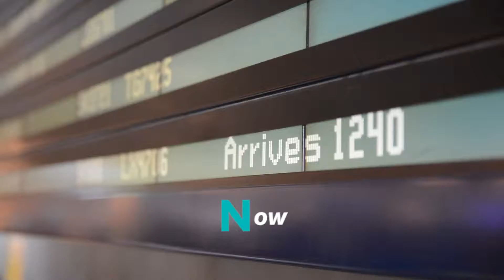Bli utbytesstudent - NU!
Att upptäcka världen genom att vara utbytesstudent är ett fantastiskt sätt att lära känna sig själv och andra. Du utvecklar din problemlösningsförmåga, får bättre självförtroende och lär dig språket flytande.